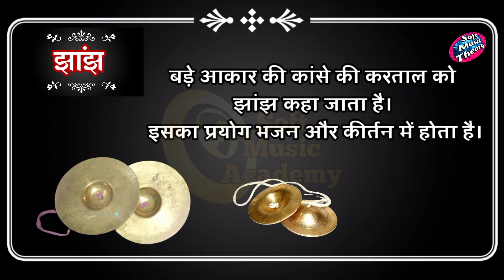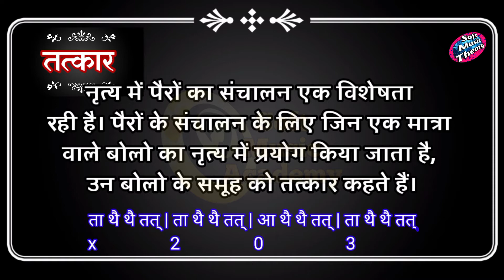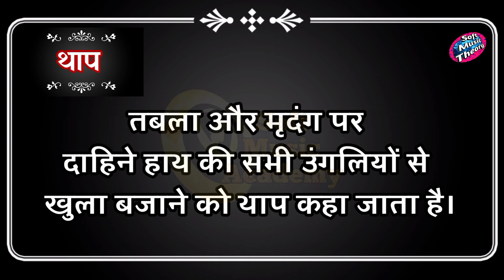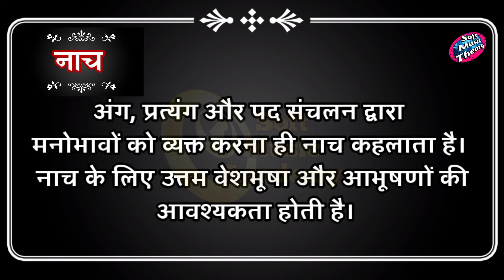(संगीत से संबंधित 36 परिभाषा) Indian Classical music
About video 👇
In this video there are 36 words of music. These are-
🔸CHHAND
🔸CHHAYALAG RAG
🔸CHHUT
🔹JAMJAMA
🔹ZARB
🔹JAVARI
🔹JIHVA
🔹JUGALBANDI
🔹JOD
🔹JODI KE TAAR
🔹JHATAKA
🔹JHANJH
🔹JHALA
🔸TEEP
🔸THONK
🔹DIMDIM
🔹DHIMA LAYA
🔸TATKAR
🔸TARAB
🔸TANTRA
🔸TANTRA KAR
🔸TANTRA KARI
🔸TANTRI
🔸TALAGYA
🔸TALGRAH
🔸TUK
🔸TODA
🔸THAH
🔸THEI
🔸THAP
🔹DWAYANUGAM
🔸NAWAJ
🔸NAACH
🔸NAAT
🔸NATYA

इस वीडियो में 36 संगीत से संबंधित शब्दों के बारे मे बताया गया है।

To understand anything in better way it's important that we must know theory part of the subject. So here is Soft Music Theory for Indian classical music theory. Music theory for every standard. In this channel we will discuss about all music topic from beginning to NET level.
This will be helpful for every music exam. Example- School, college, KVS music teacher, NVS music teacher and NET Music exam.